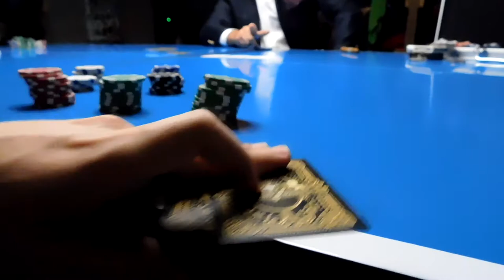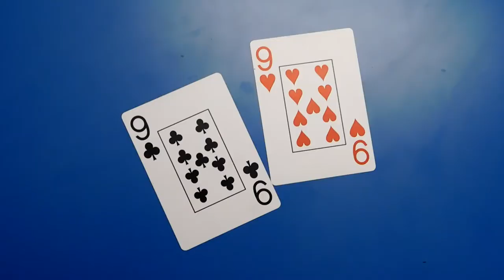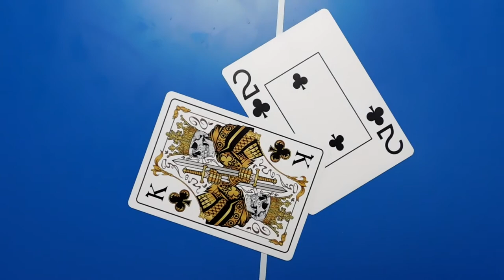The Four Man Folly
A casual game of poker gone wrong- Noah Ward's film debut as a speaking role.